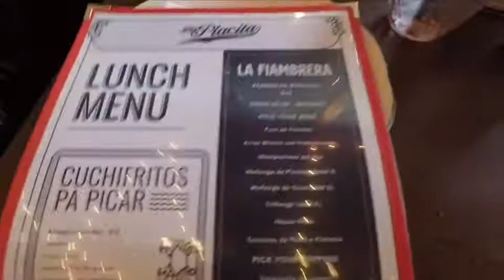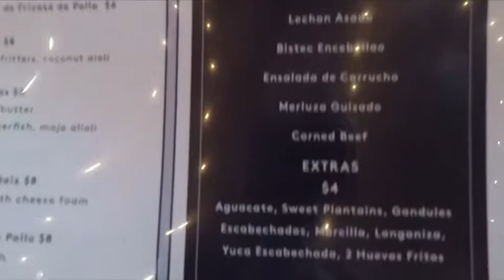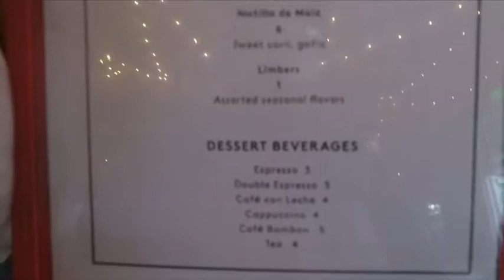La Placita de Julián Gil en Miami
Visitamos el Restaurant La Placita en Miami. Aquí está mi review.